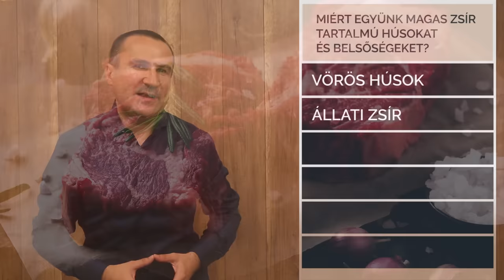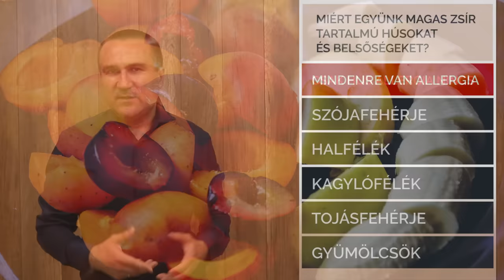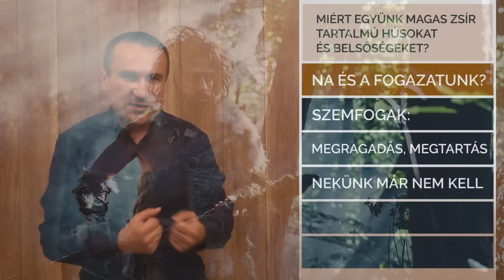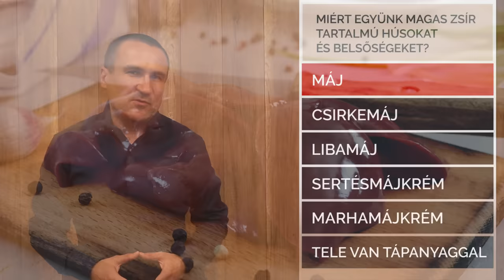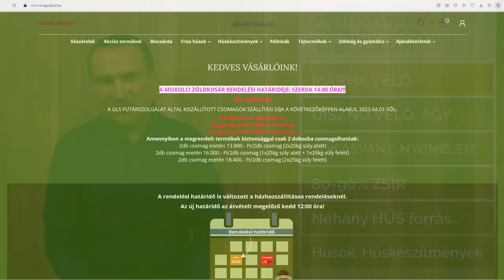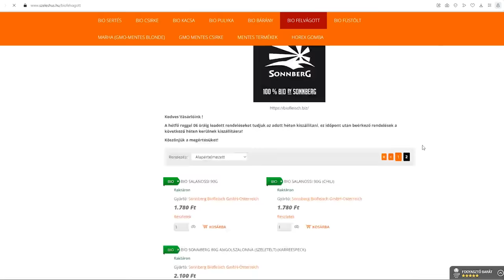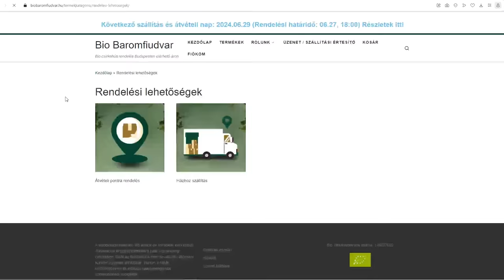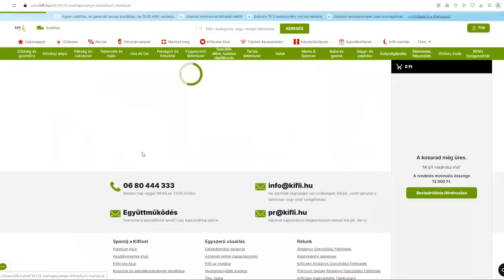Miért együnk magas Zsír tartalmú Húsokat, belsőségeket?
Húsok és hús készítmények, belsőségek, amelyek magas tápértékkel és zsír tartalommal bírnak. 5 hús termelő, forgalmazó ahonnan húsokat vásároltam az elmult években.